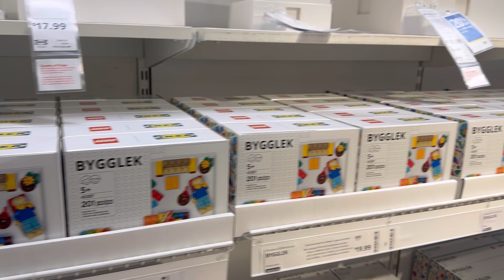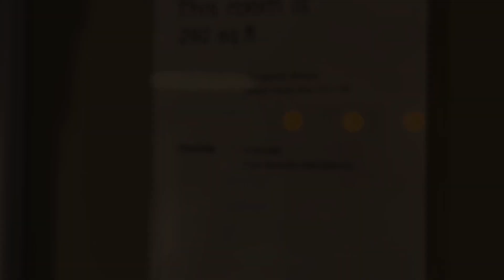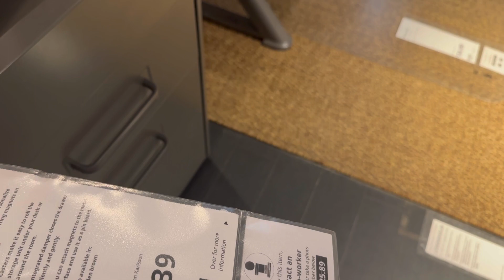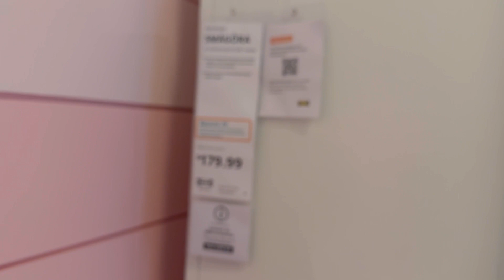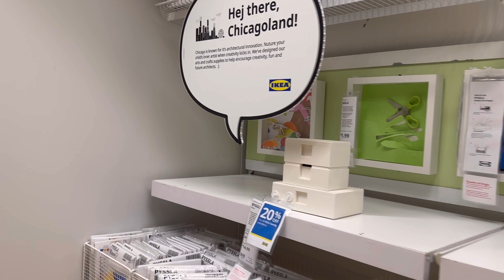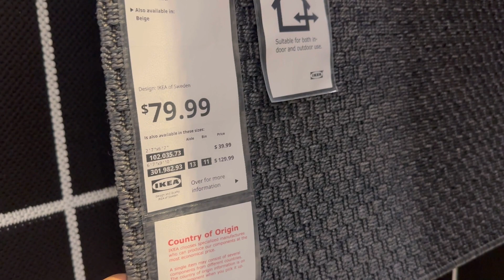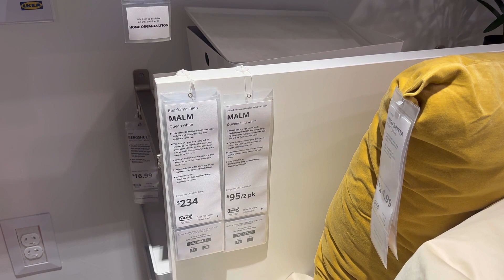உலகின் மிகப்பெரிய பர்னிச்சர் நிறுவனம் IKEA | PART 1 | Workspace and bedroom setup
In this video we will be looking at the world’s largest furniture store IKEA. As this is a very huge store, we are making the video in two parts. In this first part, we will be looking at the workspace, kids and master bedroom setup ideas. Hope you like this video!